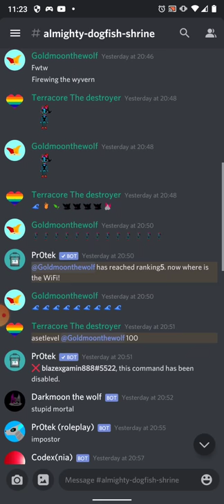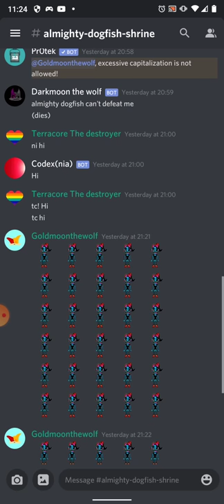Almighty dogfish shrine